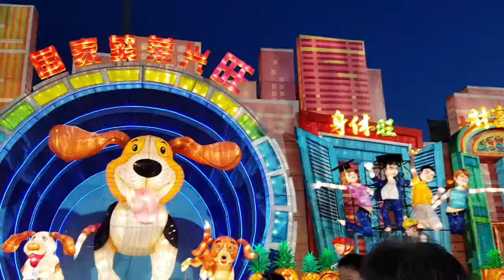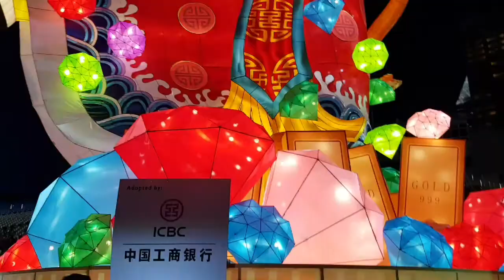CNY 2018 River Ang Bao - Part 1